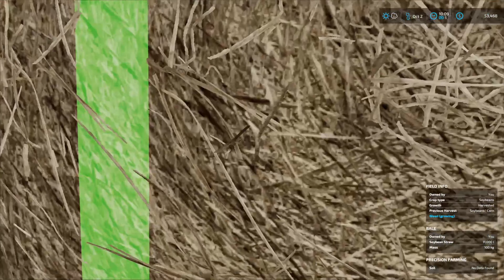SHORT ON TIME!! | Let’s Farm, IOWA | UMRV | Ep. 8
Cows in the Pasture & Soybean Harvest

Welcome to Century Farm!
A custom built feedlot operation built off of the pre existing century farm location. Come and follow along in this “let’s play” style series!